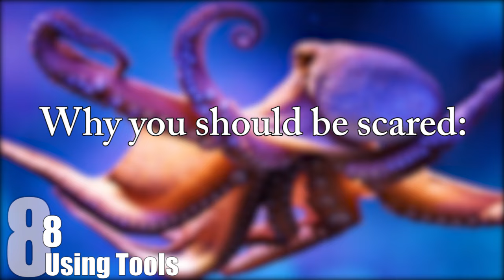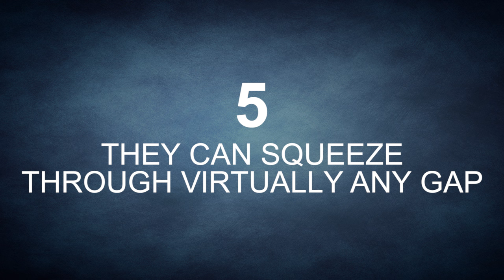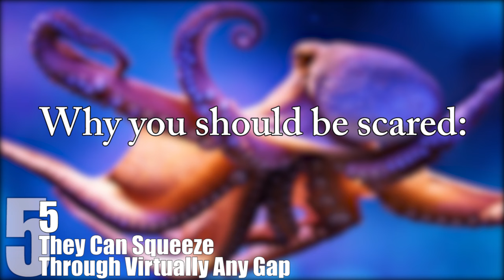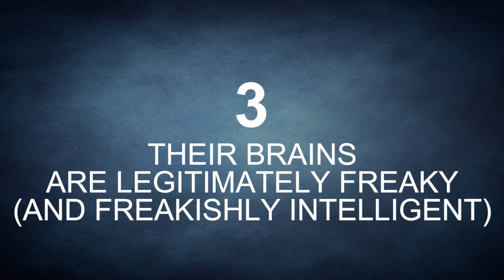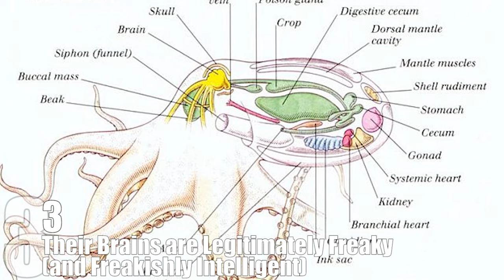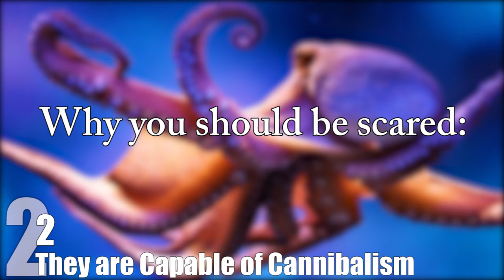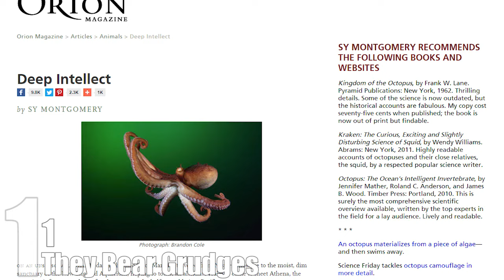Top 10 TERRIFYING Facts About OCTOPUSES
Thank you to Martin Whitmore and his incredible Swiss Army Octopus see at the 2:45 mark.

In his 1896 short story The Sea Raiders, HG Wells describes a world where sentient octopuses and squid patrol the coast of Devon, England, feasting on human flesh. It’s one of the sci-fi master’s sillier stories. After all, how scary can a sea-based villain made of squishy stuff be?

Coming up:

10. Mimicking Other Animals
9. Dirty Psychological Tricks
8. Using Tools
7. They Can Walk on Land
6. They Can Learn by Watching
5. They Can Squeeze Through Virtually Any Gap
4. They Have Super Strength
3. Their Brains are Legitimately Freaky (and Freakishly Intelligent)
2. They are Capable of Cannibalism
1. They Bear Grudges